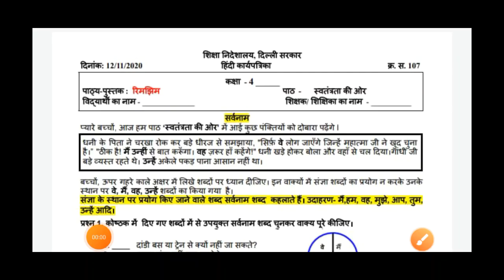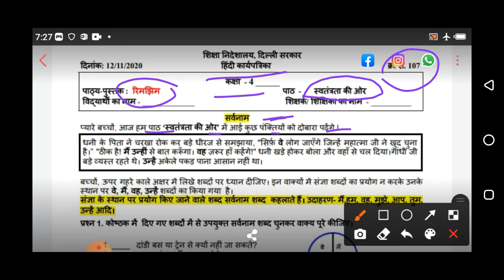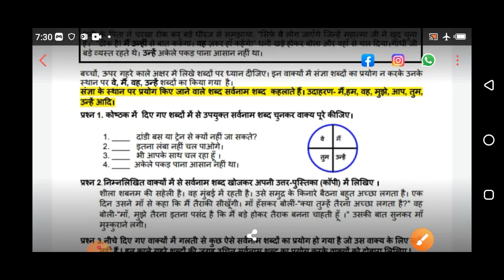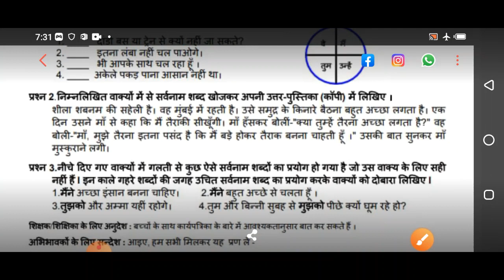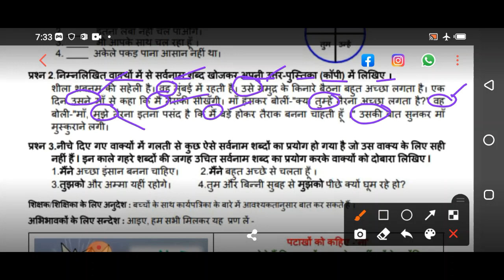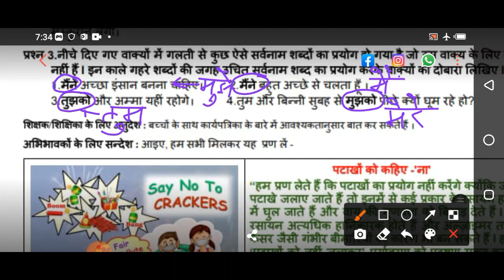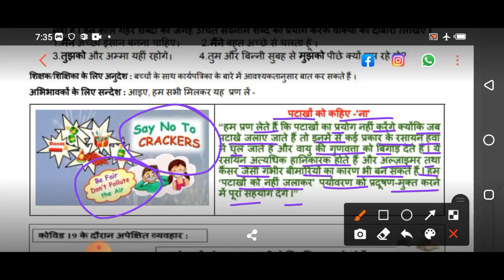Class 4 Worksheet 107| Hindi | 12 Nov 2020| Worksheetb107 Hindi Class 4 | Edu Villa Point